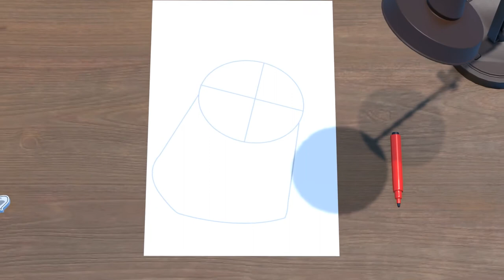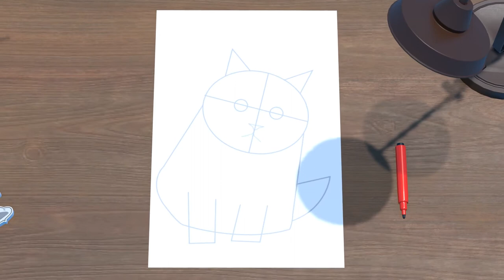HOW TO DRAW A PERSIAN CAT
After watching this step by step animation, you will know how to draw a Persian cat. Grab a pencil, pen and paper and get drawing!